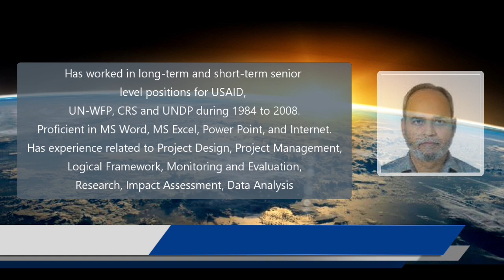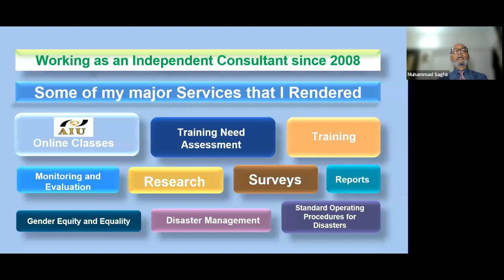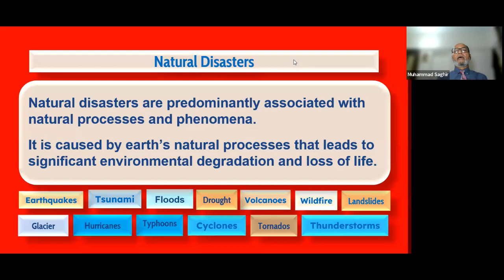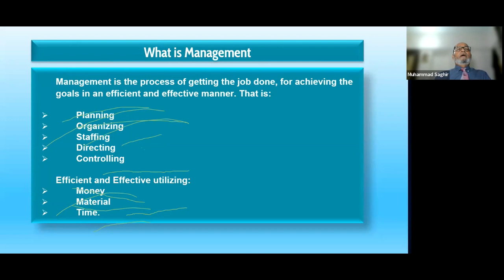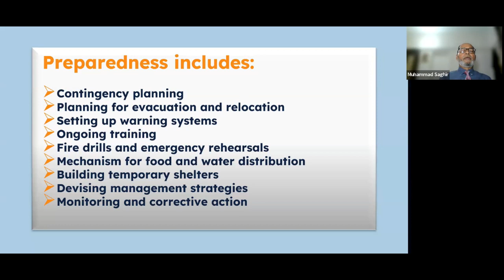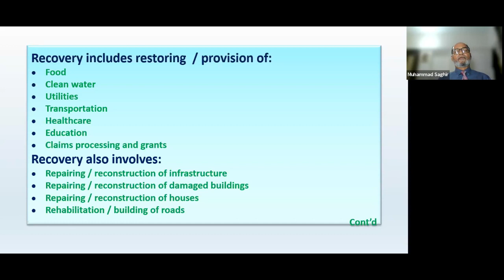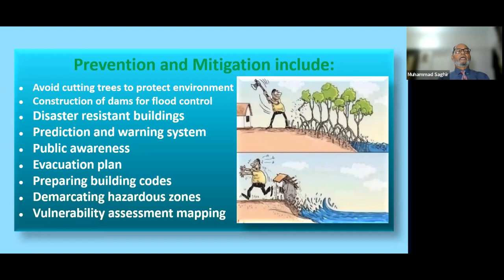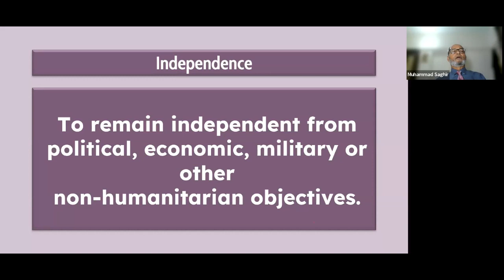Disaster Risk Management Part III by Muhammad Saghir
Welcome to Disaster Risk Management Part III, hosted by the insightful Muhammad Saghir. 🌍🚀

In this captivating video, Muhammad Saghir takes us on a journey through the dynamic world of disaster risk management, unveiling crucial insights that are both enlightening and essential for our understanding of how to mitigate and respond to disasters effectively.

Join us as we explore the latest strategies, innovations, and best practices that will empower you to make a positive impact in disaster-prone regions. With Muhammad Saghir as your guide, you'll gain a deeper understanding of how communities and organizations worldwide are working together to build resilience and shape a safer, more resilient future.

Don't miss out on this opportunity to expand your knowledge and become part of the solution. Tune in now and embark on a transformative learning experience that will leave you inspired and ready to contribute to a safer world. 💪🌟

Watch Disaster Risk Management Part III by Muhammad Saghir and be part of the change!